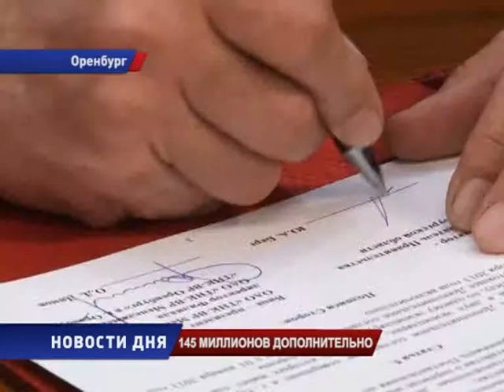ПОДПИСАН ДОГОВОР МЕЖДУ ПРАВИТЕЛЬСТВОМ и ТНК ВР